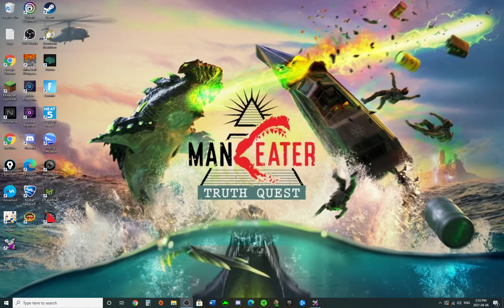JAWS UNLEASHED [5] JAWS VS THE COAST GUARD